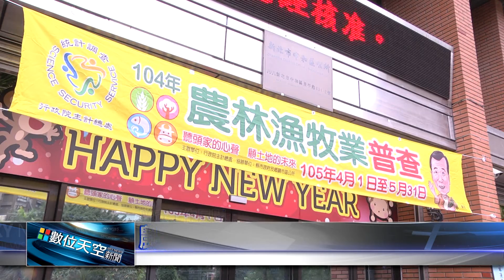1050216 【數位天空新聞】農林漁牧業普查 各區成立普查所